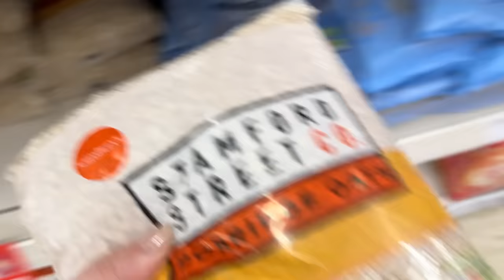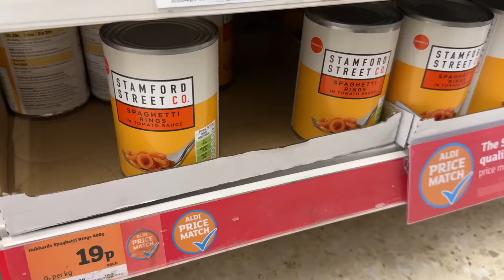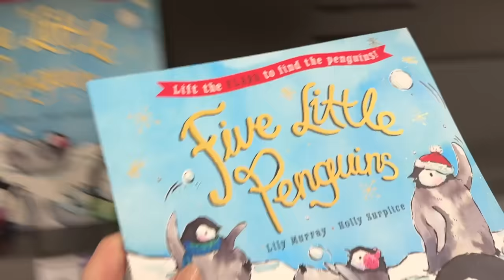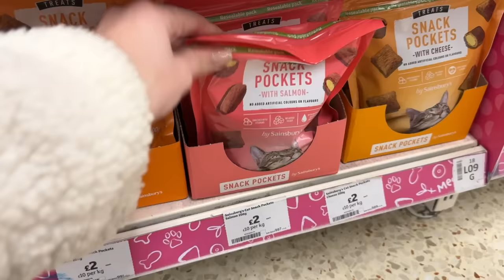GIVING BACK AT CHRISTMAS 🎁 Giveaway prizes, freebies & charity donations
To Enter:
- Comment with your IG handle (or any contact if you don't have IG) so I can reach out to you if you're a chosen winner

Prizes:
- 2 x tickets for the Warner Bros Studio Tour Harry Potter (please mention if you want to be excluded from this prize or any other prize)
- 5 x £10 Starbucks Vouchers
- £50 Zara Voucher
- £50 The White Company Voucher
- 3 x Beauty/Wellness Bundles
- GHD Creative Curl Gift Set
- Olivia Burton Jewellery Set

(*only a limited amount available so be quick!)

Good luck to everyone who enters and I will be in touch with the chosen winners next week!

Thank you once again to each and every one of you for all of your love and support, it means the absolute world!
Freya
x